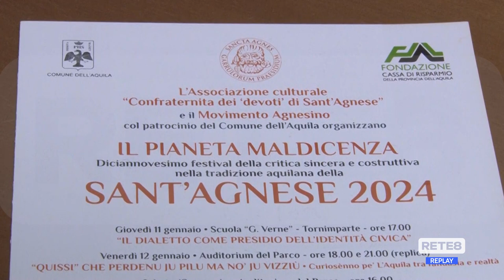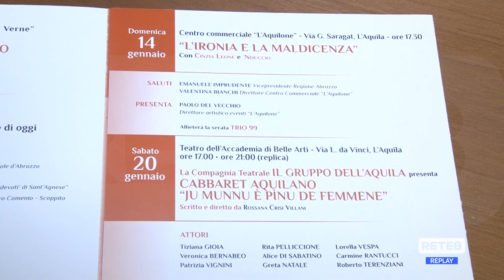L’Aquila - Torna il "Pianeta Maldicenza"